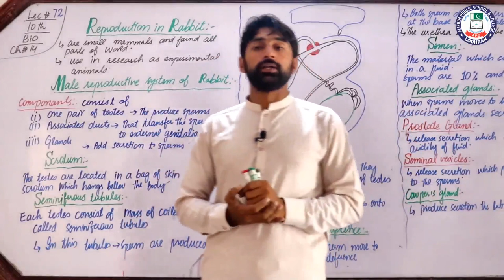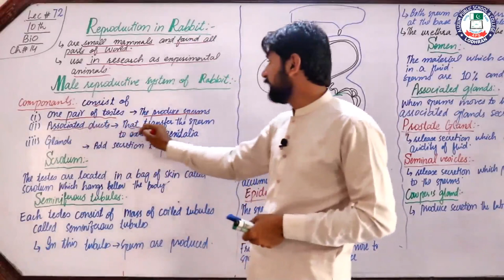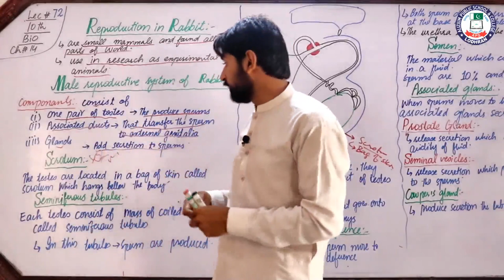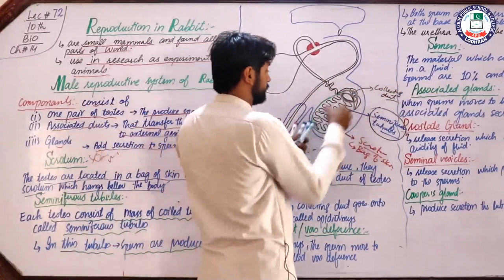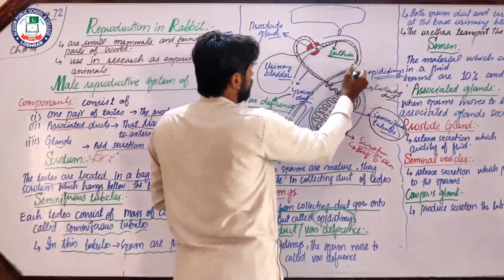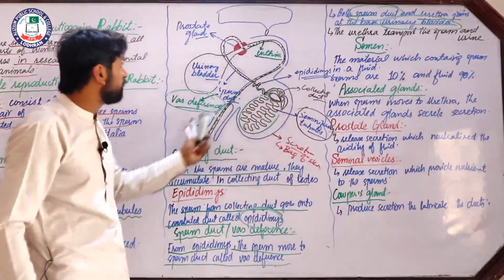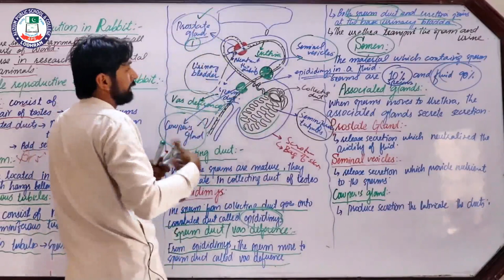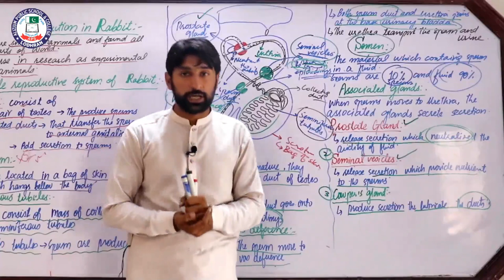Topic: Reproduction in rabbit | Lecture # 72 | Chapter # 18 | 2nd Year | Biology | Sir Farooq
Lecture: 72
Topic: Reproduction in rabbit
Chapter: 18
Subject: Biology
Class: 2nd Year
Teacher: Sir Farooq
Location: Alizium School & College Lodhran